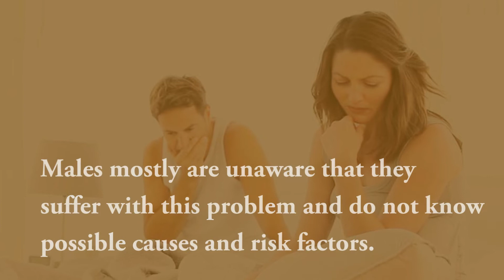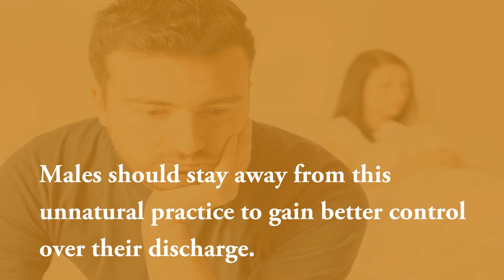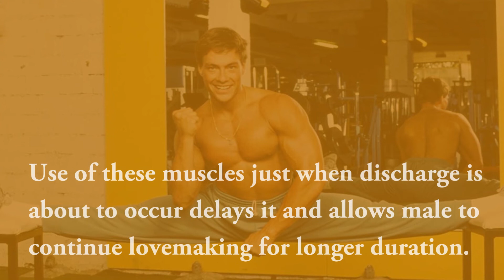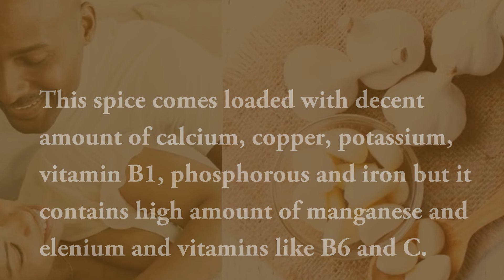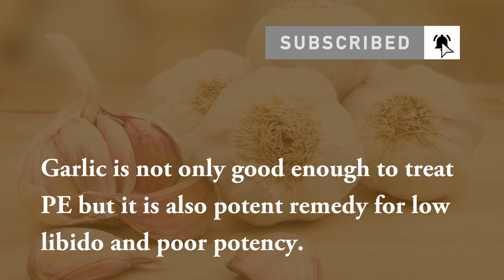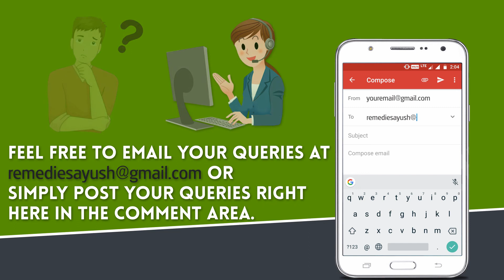3 FAQs About Premature Ejaculation Problem [with Solution]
This video describes 3 important FAQs about premature ejaculation problems in males and the best solution to cure it permanently.

Lawax is an amalgamation of powerful herbs that have gained worldwide reputation in improving male health and stamina to increase the staying duration in bed.

Let's take a quick recap about these for details must watch this video till end.

1. Can Too Much Hand Practice Cause Early Discharge?
2. Can Kegel Exercises Help to Overcome Premature Ejaculation?
3. Is Garlic Good Enough for The Treatment of PE Problem?

Thanks for giving your valuable time watching the video. Have a good day.